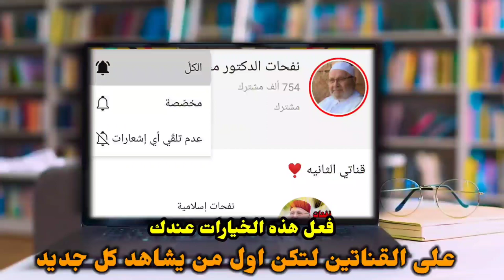هذا الذكر يطرد الشيطان ويزيل الهم والغم ويجلب الرزق ومحبة الله وراحة البال والسرور...